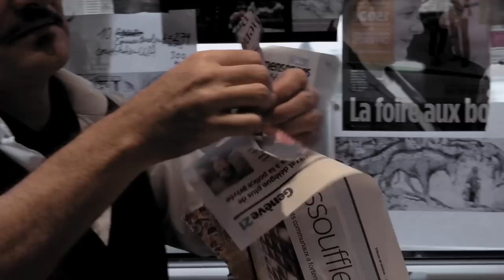Stephan Eicher - Le Sourire (clip officiel)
Stephan Eicher - Le Sourire
Premier single extrait du nouvel album L'Envolée